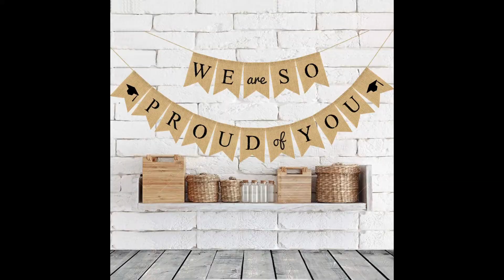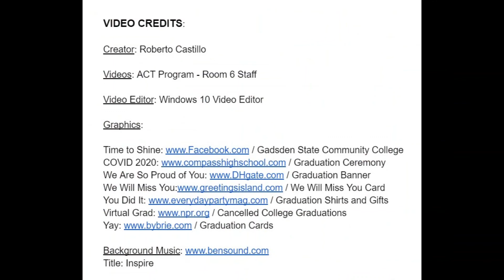Adult Community Transition Program (ACT Program) - 2020 Graduation Dedications from Room 6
Congratulations to the LBUSD - LBUSD - Adult Community Transition Program - Class of 2020 Graduates! We are honored to be here; to celebrate this Grand Achievement.

The Staff and Students of Room 6, will truly miss you!!!

May your life be blessed; and may your amazing skills and abilities that let you shine in our program, open doors of success for you in life!!! We wish you the best, in all your future endeavors!!!